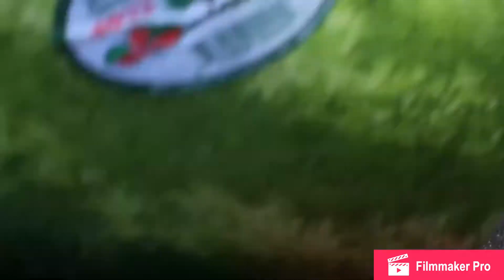The Watermelon Challenge!!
Today I decided to do the watermelon challenge.
Follow our media for rehung the scenes. Thank you guys soo much we are almost at 50 subs!!!